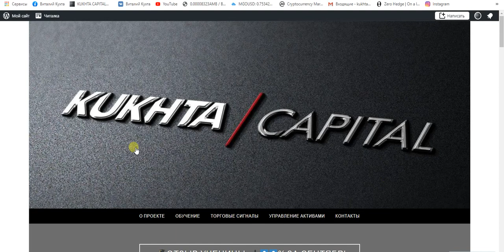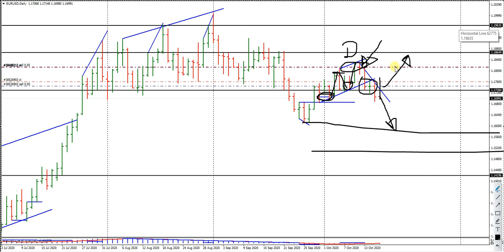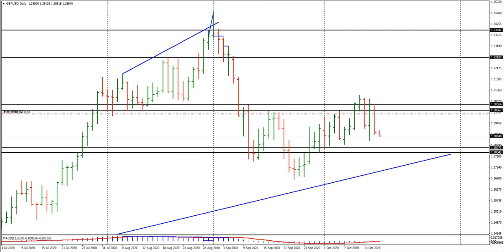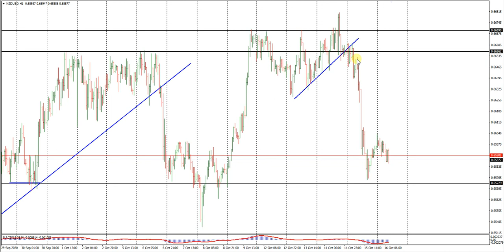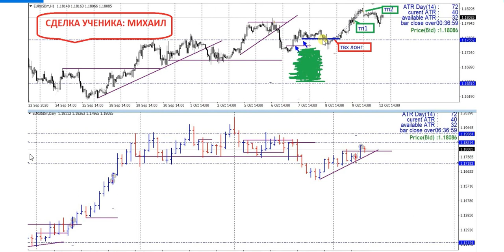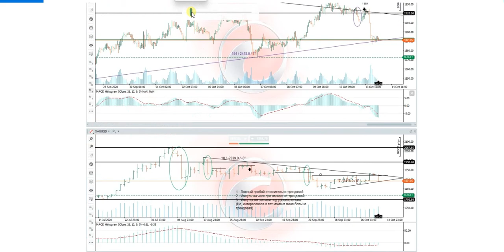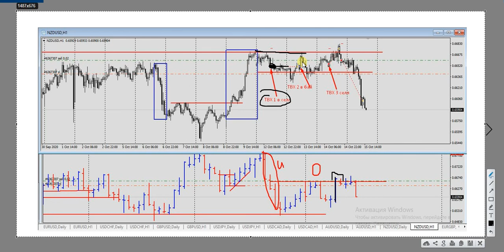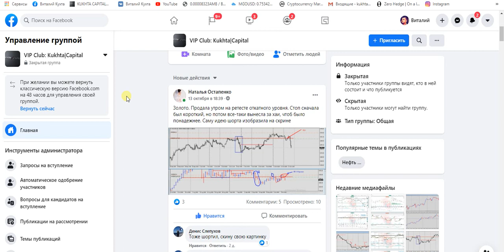Виталий Кухта: Обзор рынка. Сделки учеников | AMarkets